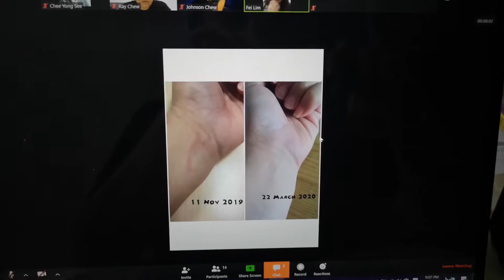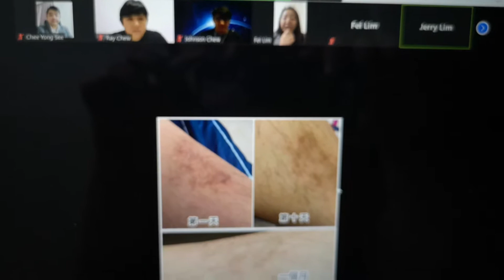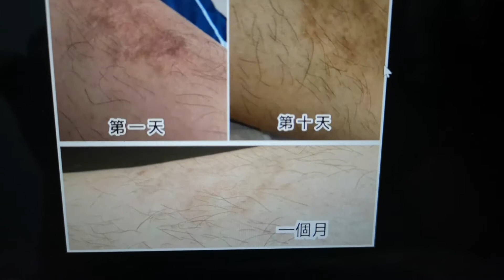Fei Lim Shiruto testimonials sharing